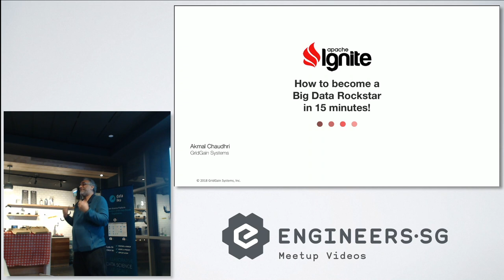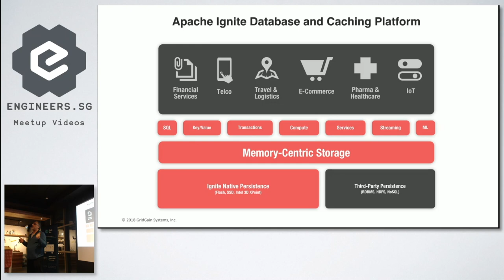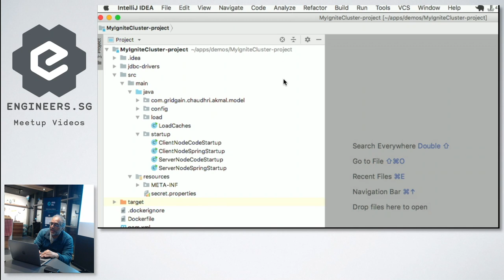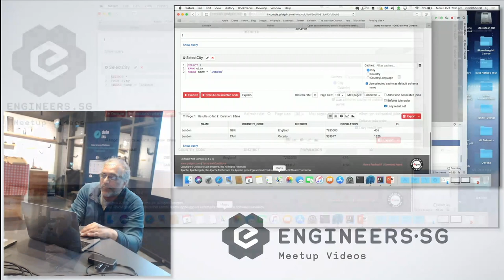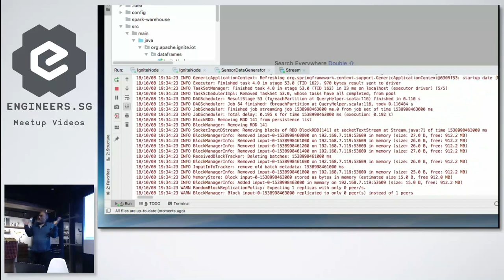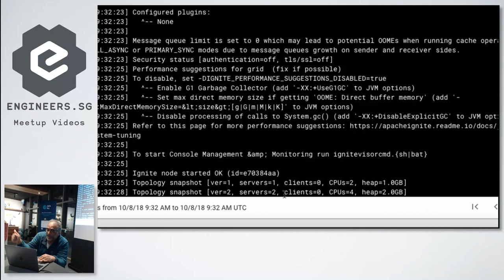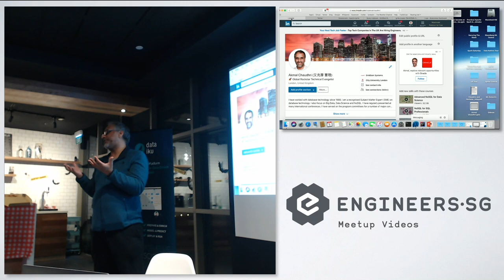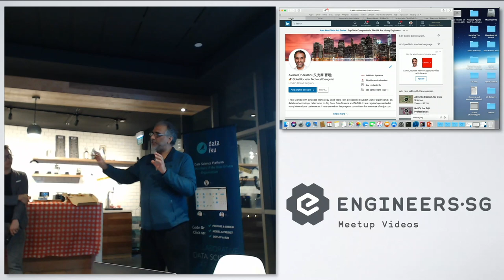The In-Memory Hammer In Your Data Science Toolkit - Big Data Singapore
Speaker: Akmal Chaudhri

Recorded by Dona Banerjee